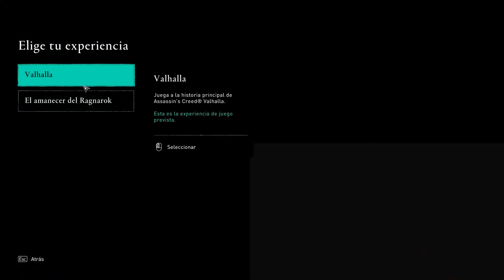Assassin's Creed Valhalla - Review juego en Ubisoft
Ponte en la piel de Eivor y lidera a tu clan desde los gélidos páramos de Noruega hasta un nuevo hogar en los exuberantes campos de la Inglaterra del siglo IX. Funda tu asentamiento, conquista esa tierra hostil cueste lo que cueste y gánate un lugar en el Valhalla.

La Inglaterra de la era vikinga es una nación fracturada, plagada de ruines señores feudales y reinos en guerra, pero bajo ese caos yace una tierra rica e indómita que aguarda a que alguien la conquiste. ¿Serás tú quien lo logre?